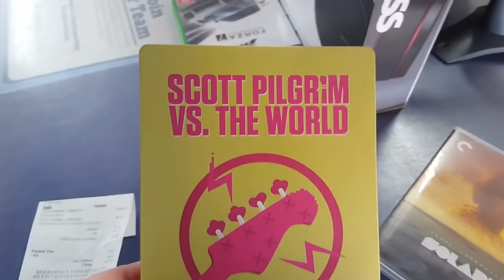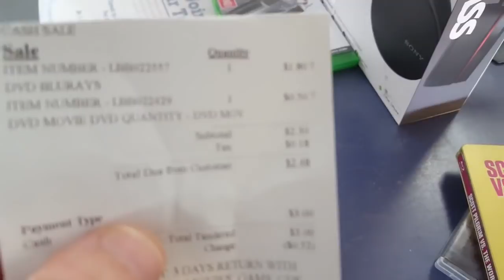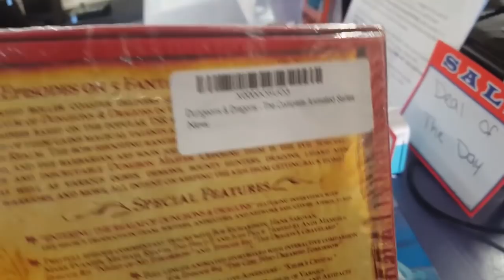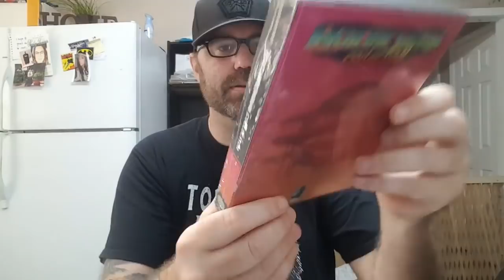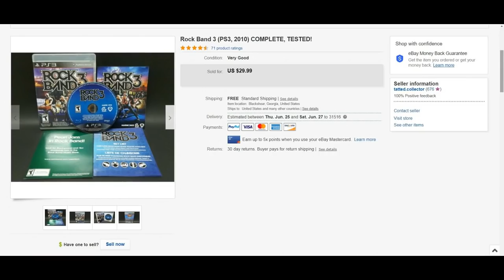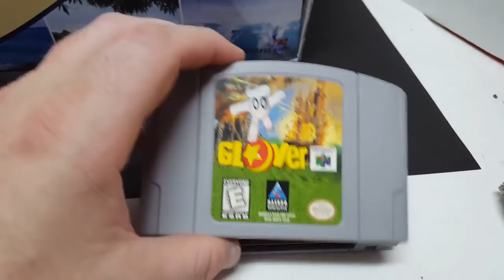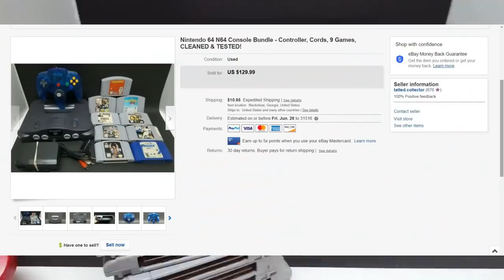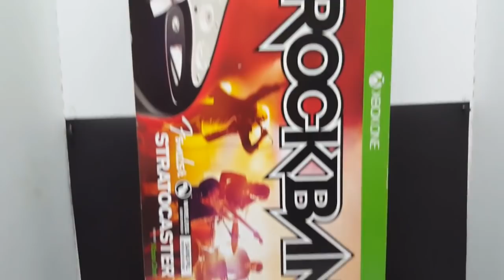Live Video Game Hunting Ep. 101 - Don't SLEEP on DVDs / BLURAYS worth MONEY!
My eBay Store: